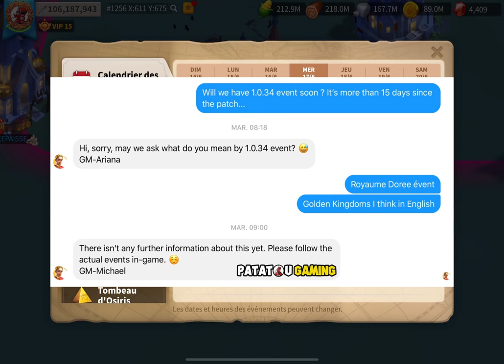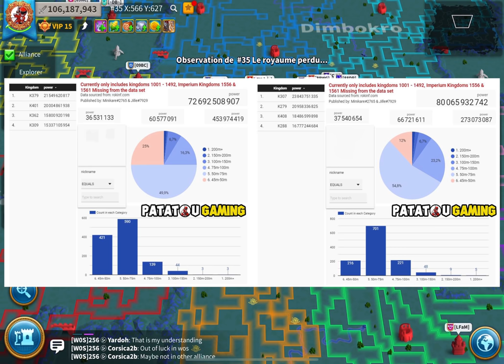150 MILLIARDS TOTAL WAR !!! Rise of Kingdoms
C'est le plus gros des KvK Light and Darkness en cour, le Kvk 35 ! Ouverture des terres du roi et guerre de dingue !